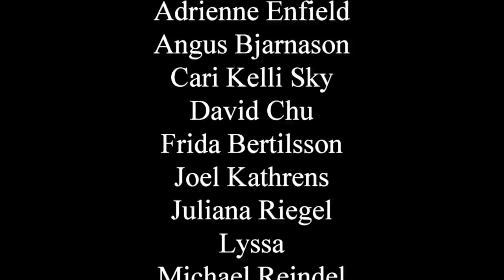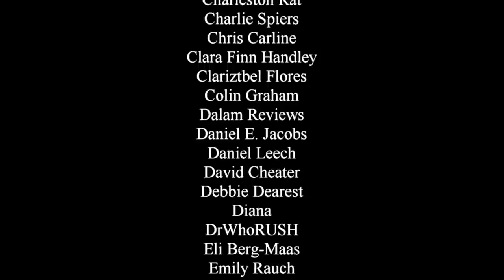Doctor Who Gets a New Companion for Series 13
✔ SUPPORT ✔